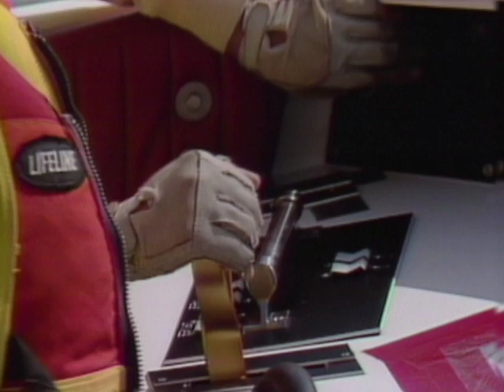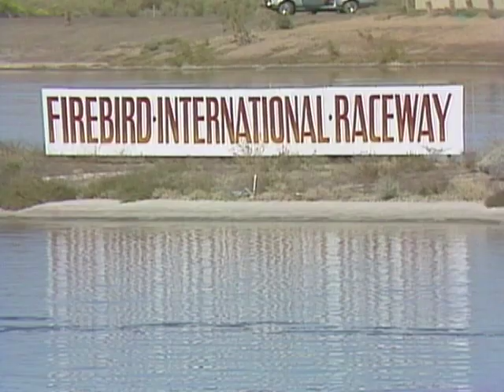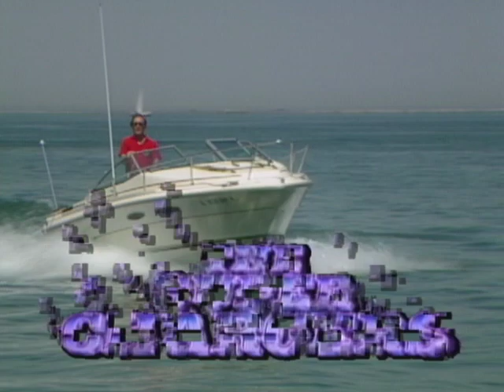Hot Boats - The Super Chargers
We travel to beautiful Lake Tahoe for this fast-paced potpourri of the trickiest, fastest crafts on the water. Races feature the popular Formula One boats, high-speed and dangerous Drag boats, and super-powerful Thunder boats. You'll also be treated to a segment on boat collectors who share their knowledge of antique wood speed boats. Hosted by TV celebrity Jan Gabriel, of The Super Chargers.